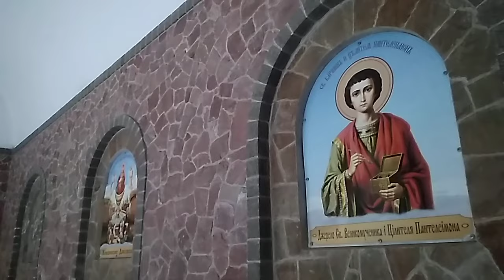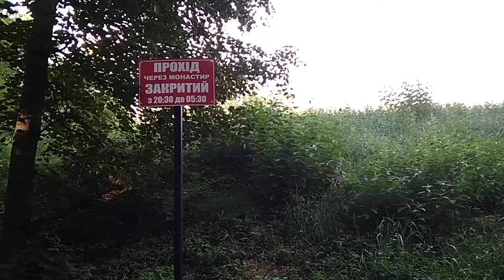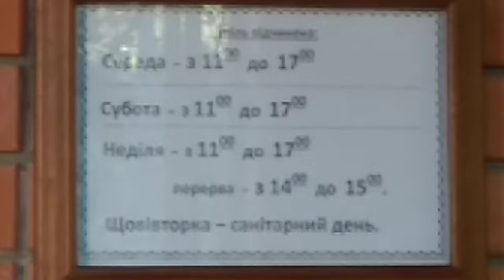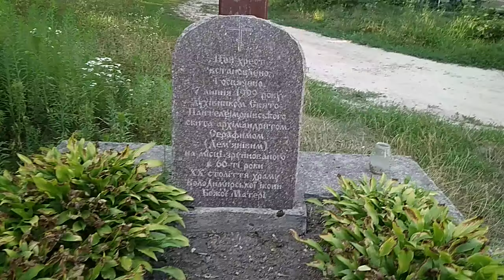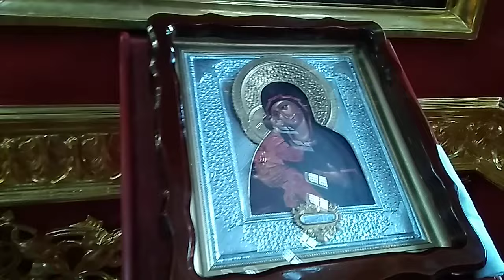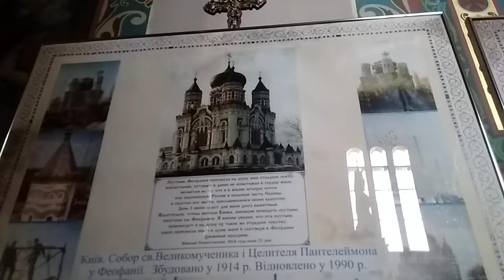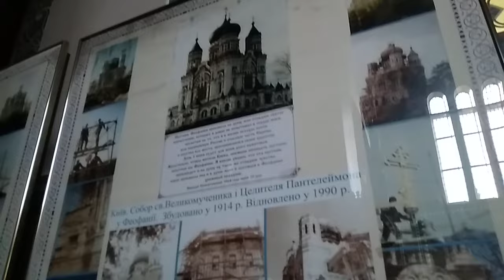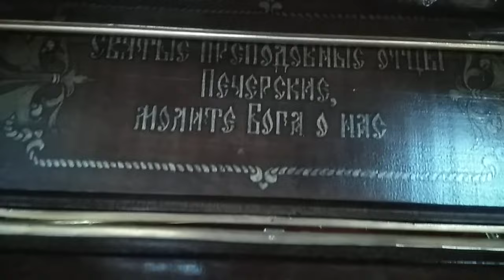головний храм, липень 2024